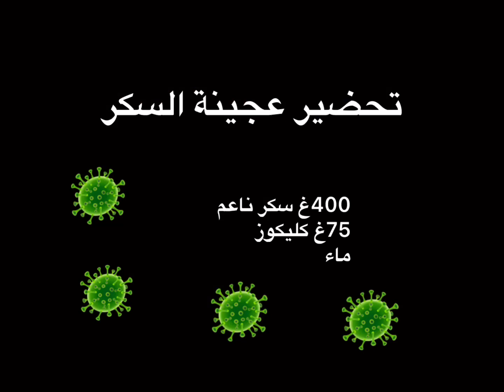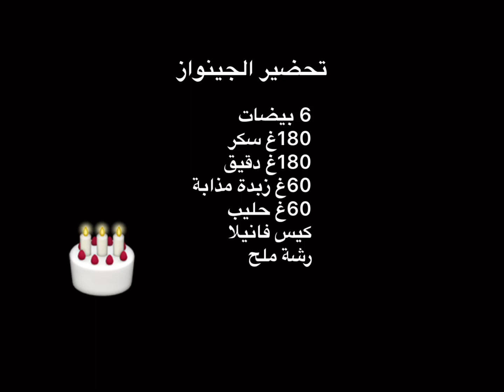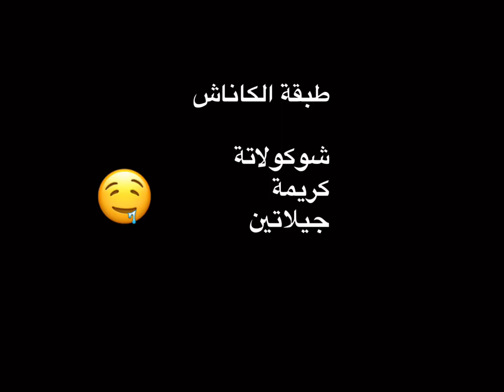How to make Coronavirus birthday cake 🎂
this video demonstrates the creation of a coronavirus chocolate cake stuffed with chocolate mousse and a crunshy part of grilld almond and chocolate ...it tastes crunshy and moist and also very tasty ...If you like that kind of videos don't hesitate to watch my playlist of eid sweets, also tell me that in comments and subscribe to my channel for more creative recipes

*maamoul sweets with different stuffs (dates, pistachio, wel nuts